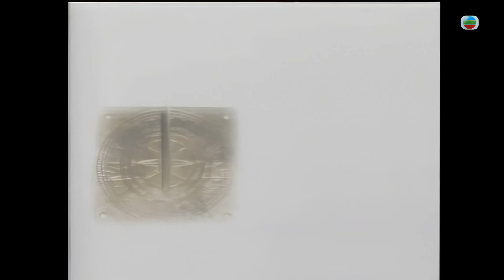真情 4K 60fps A Kindred Spirit 142⧸590 | 潤好表錯情 | 李司棋 薛家燕 蔣志光 苑瓊丹 | 喜劇 | 國語中字 | TVB Drama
真情 A Kindred Spirit fina 142/590 | 李司棋 薛家燕 關海山 蔣志光 蘇玉華 苑瓊丹

一個三代同堂的家庭為背景，發展出連串人與人之間執著、寬恕、互愛與犧牲的故事，真摯感人！ 「三多」燒臘店老闆李標炳﹝劉丹﹞待人熱誠，對家庭極盡責任。柄妻梁潤善﹝李司棋﹞，對家庭無限付出，無怨無尤，只望一家過得快樂無憂！長子添福﹝蔣志光﹞常被妻詠琴﹝蘇玉華﹞凌駕於上，對家庭並不投入，得過且過！二女多歡﹝郭可盈﹞與三女多欣﹝郭少芸﹞為雙胞胎，但二人性情各異，對親情亦抱迴然不同的態度。歡與炳之間的距離，更突出欣人見人愛的性格，令歡與欣互妒又互愛！幼子添安﹝劉愷威﹞對家庭毫無責任感，更欲離家與女友同居去！各人對家之疏離，炳、善一直默默承擔、寬恕。但在一次危機中，眾人卻反省到親情之可貴。 當一切看似風平浪靜之際，李家眾人又遇上無情衝擊。阿好（薛家燕）終於找到一段開花結果的姻緣，嫁了高山青（于洋）做其幸福醫生太太。立生（盧慶輝）出獄後，得阿靜（彭子晴）鼓勵下接受手術，醫好雙腳，重新振作。後阿靜懷了立生骨肉，決定放棄英國升學，與立生結婚。亞萊（呂方）和亞瓊（苑瓊丹），這對小怨侶，追逐多年，幾經波折，終於可以拉埋天窗。思琴（袁彩雲）處心積累吞併「三多」的身家，不擇手段，取得李家上下歡心，最後竟奸計得逞，與阿福（蔣志光）結婚。婚後她竟然瞞著各人懷有情人永發（梁建平）的骨肉。後阿靜無意中得悉思琴與阿發的姦情，阿發竟下毒手滅口，用磚頭大力打向阿靜後腦，靜一直昏迷。阿靜能否醒來指證阿琴？李家眾人又能否以「真情」化險為夷呢？